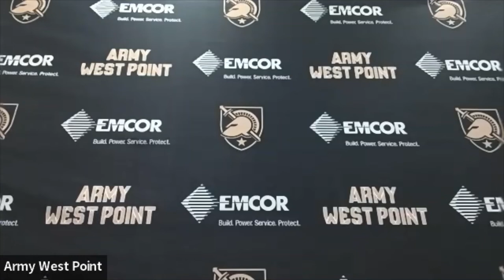UTSA at Army Week Talks DL 97 Kwabena Bonsu, DCoor Nate Woody LB #46 Kalvyn Crummie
UTSA at Army Game Week Post Practice talks with Sr DL 97 Kwabena Bonsu from Austell Georgia, Defensive Coordinator Nate Woody, and Soph LB #46 Kalvyn Crummie from Tuscaloosa, Alabama.

Video CO of Army Athletics, produced by Ken Kraetzer for CaMMVetsMedia
Covering Cadets, Mids, Military, and Veterans since 2008